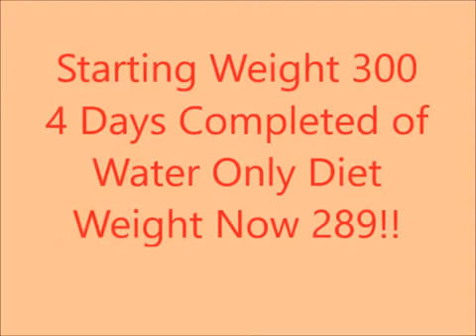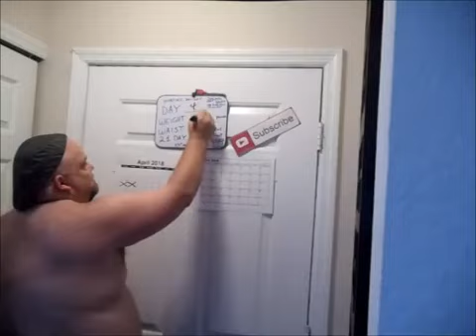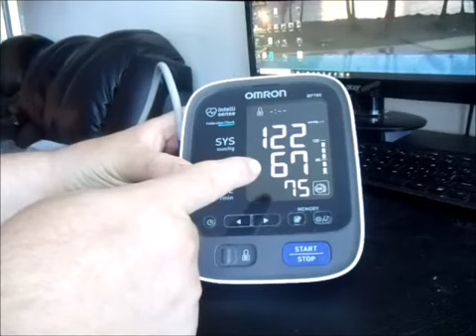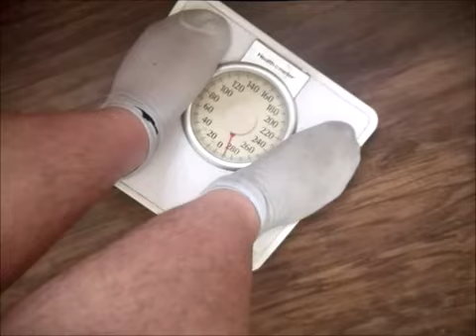How to lower blood pressure immediately at home and naturally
Can water fasting heal high blood pressure?   After being put on 3 different high blood pressure meds I was able to get off all 3 in 4 days of drinking only water.  I wll continue to monitor my BP just to make sure it is in line.  I've just completed my 4th day on my 21 day water fast.  Shout out to the youtuber A Healthy Alternative!